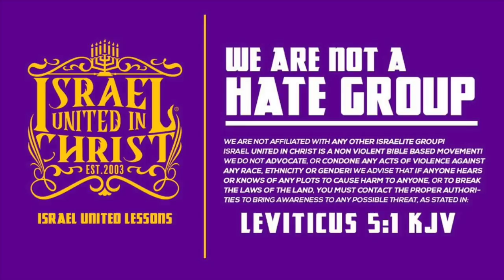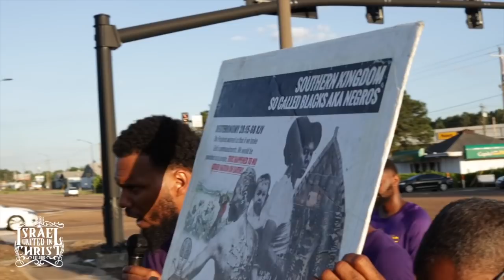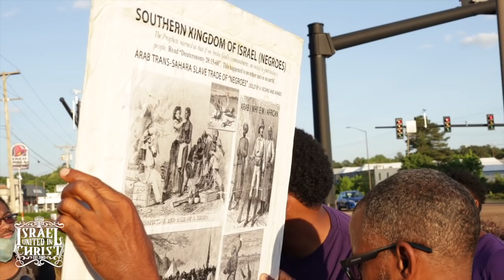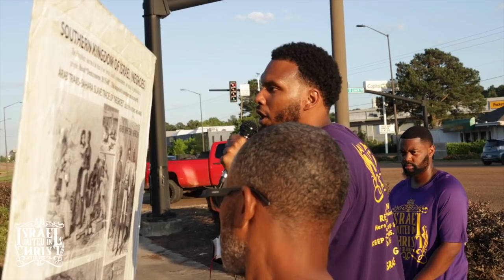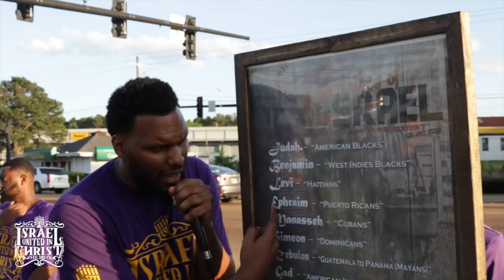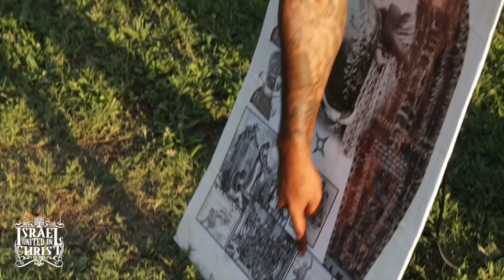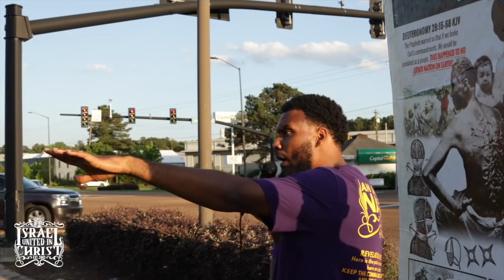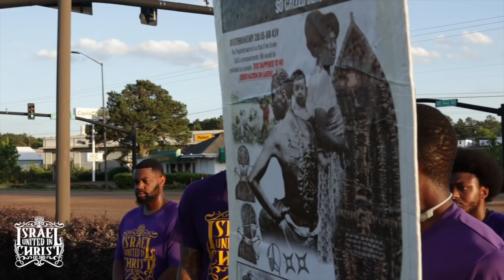IUIC | Our Enemies Hate And Despise The Children Of God